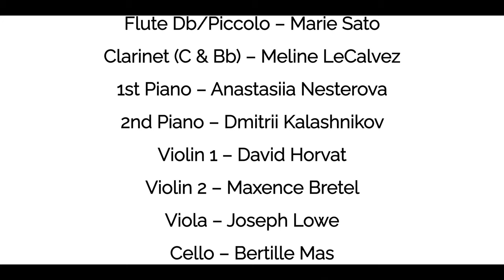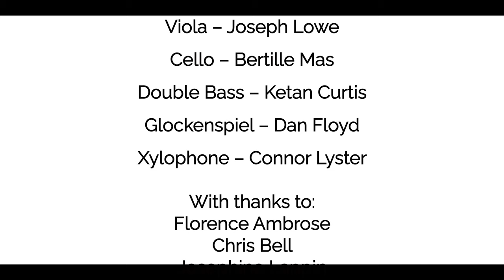In Focus: The Carnival of the Animals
Maxence Bretel violin
David Horvat violin
Joseph Lowe viola
Elise Pettersen Watten viola
Bertille Mas cello
Ketan Curtis double bass
Marie Sato flute
Meline Le Calvez clarinet
Dan Floyd percussion
Dmitrii Kalashnikov piano
Anastasiia Nesterova piano

The RCM’s in-depth In Focus film series showcases a musical menagerie from one of Saint-Saëns's most popular works. Hear the unmistakable sounds of roosters, tortoises and elephants throughout the piece’s 14 movements, with the whole range of orchestral timbres used to express different creatures. Even the composer regarded the work as ‘such fun’!

In Focus is an RCM initiative to share unique areas of music-making at the College with our audiences. Designed to be watched online, our immersive films offer viewers the chance to experience the warmth, intimacy and richness of chamber music, wherever they are. Filmed across our state-of-the-art venues, roving cameras offer audiences a unique perspective on our musicians’ technique and on-stage communication during the performance. There will also be the opportunity to hear more about the music direct from the performers and to discover the intriguing stories behind the programmes through the range of artefacts, instruments and paintings held in the RCM’s treasured collections.